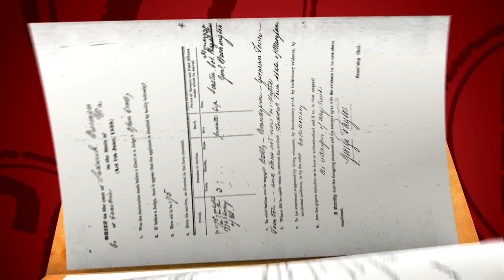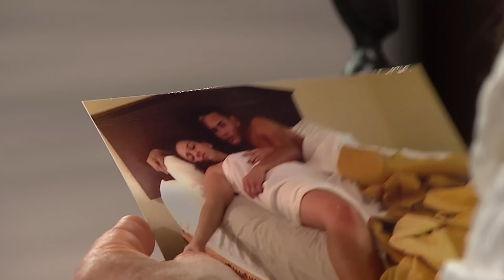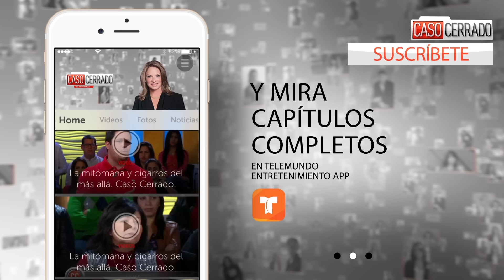Amigo Viola Esposa, Casos Completos | Caso Cerrado | Telemundo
Video oficial del controvertido programa de Telemundo Caso Cerrado. Padrino de boda se acuesta con la novia de su mejor amigo, luego de emborracharla.